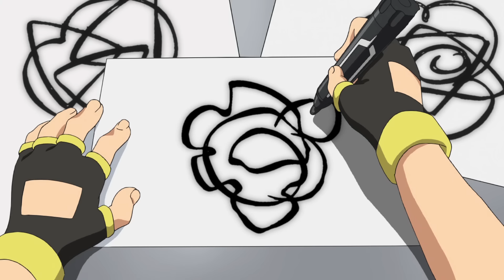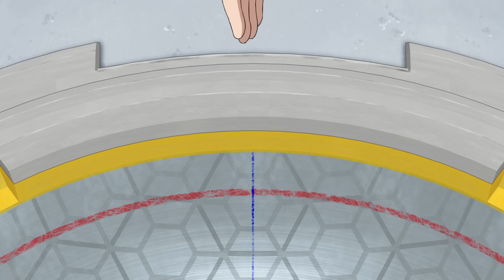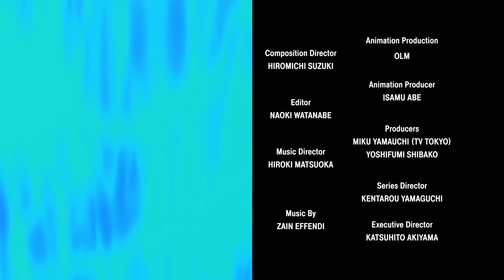BEYBLADE BURST EVOLUTION Episode 1: Fresh Start! Valtryek's Evolution!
After being scouted by the world-renowned Beyblade team BC Sol, Valt Aoi arrives in Spain. With this new adventure comes the pressure of the world stage. Can he prove that he has what it takes to become an international sensation?

3, 2, 1… Let it Rip!!